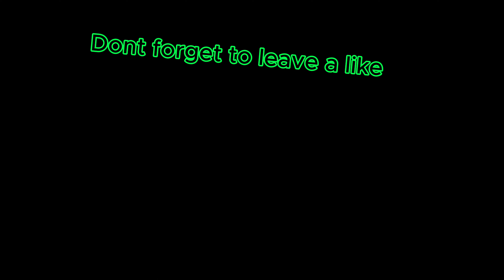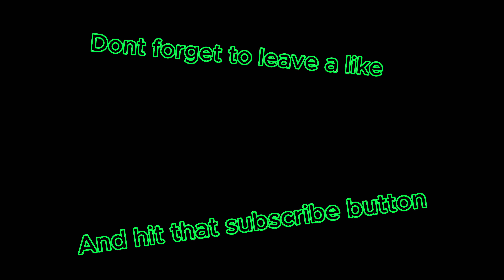R6 moments that leave me confused...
Also if you want to catch me and my friends live you can watch us on my friends twitch: RedBrookzie see you there!
Redbrookzi: @RedBrookzie